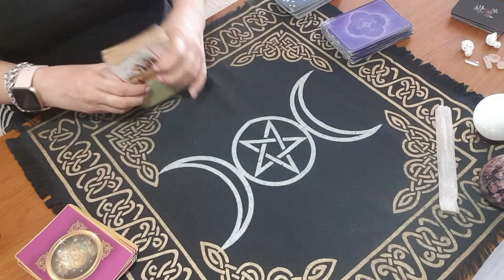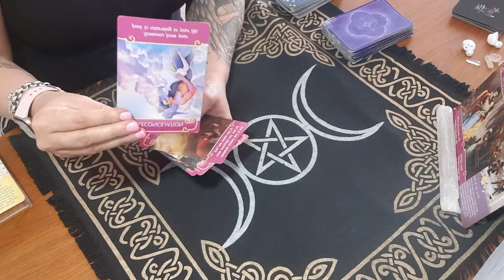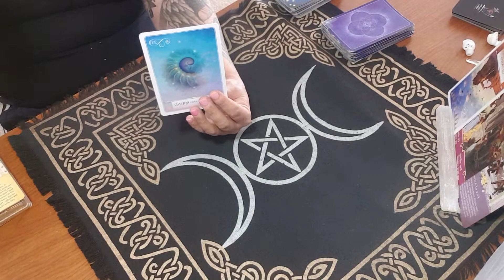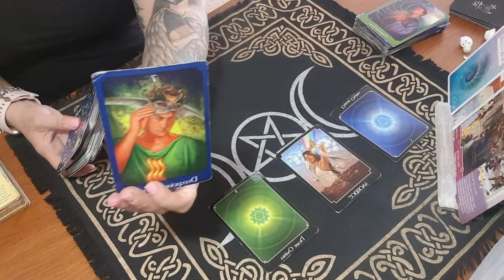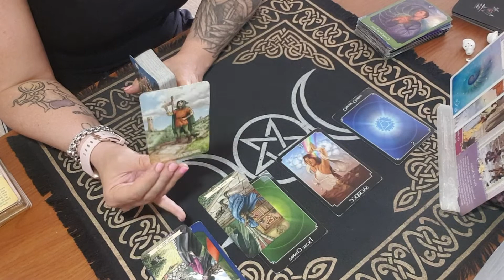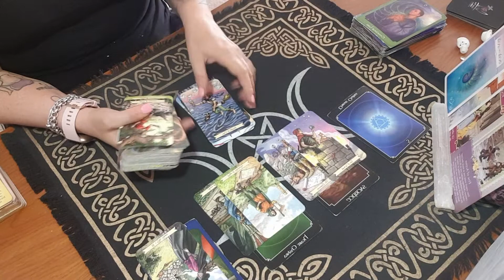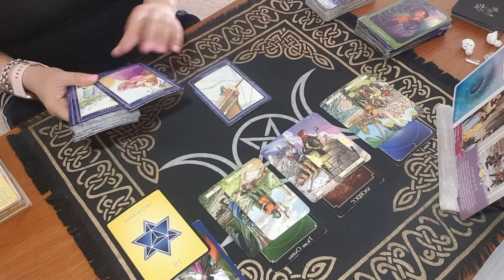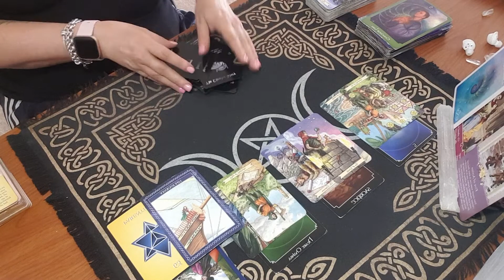CANCER - FEB 2021 MOVE ON FROM PAST 👋.... STOP GOING ROUND & ROUND. FORGIVE & LEARN!! 🔄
Monthly reading for Cancer. Love for you to comment also.